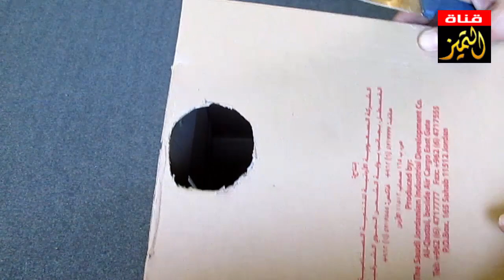عرض شاشة وصور جوال الاندرويد على الجدار والحائط و كيفية عمل بروجكتر بسهولة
عرض شاشة هاتفك على حائط غرفتك و منزلك بشكل مدهش بجودة HD عن طريق كرتونة صغيرة إصنع  بروجيكتر لهاتفك وإصنع بروجيكتر لجوالك لعرض الصور والأفلام والفيديوهات على حائط غرفتك  -عرض شاشة هاتفك على حائط غرفتك أو منزلك بشكل مدهش وبجودة HD